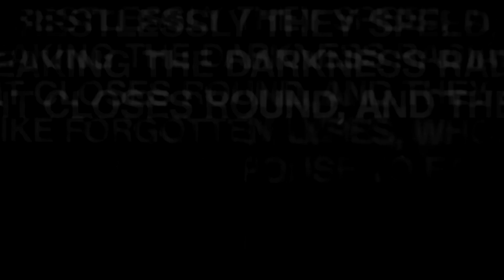Nosztalgiaország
A Sungazers első magyar nyelvű anyagának, a "Nosztalgiaország" EP-nek címadó dalához készült hivatalos videoklip.

Dalszöveg:

kiköptelek klipötletek klikkelj a féreg a szemedbe megy
testet ölt test söpört sört az utcán az agyamra megy
az hogy nézel de nem látsz streamelsz és fényt hánysz
pringles doboz szivacs műp**át csinálsz közben a
szomszédból a live webcam-os üvölt b**meg
inkább igyatok meg együtt egy teát
de kinek kell a b**meg kinek kell ami fontos
az arcodról csorogjon a mocskos fondorlatos
léböjt léből üres templomba kel fel korán
a szemkötőm fölött kezelő trámp és erdogán

egy elvetélő hajlamon a jobbra
elmesélem hajnalon
az éj mesél a haj alom
csak magaddal vitted

az arcomon minden amit nem
meg az is amit hittél
csak itt felejtettél

tündérkert amit elvettem aratom
szeretlek magam szintén attila után szabadon
mindent szabad most már tényleg minden mindegy
minden épp a helyén épp ott ahol túl szabadon
mindegy mindhat de az első volt a legjobb
13 hónapja az első sörhatásod nem fogy nem fogy

szintmérő verseny szinten tartás az idővel szinti párbaj
szintemártás szinteleves szintehalál szintefőétel
szintiboj a kocsmaháttérzajban érvel
tévé felhangosít baj háttér felszáll
ahol eddig nem volt megtelik gyufásdoboz
hajszál magasan az egész julcsi büfé a telepen
mint egy korhadt fához láncolt lakó autó
mehetnék de kihajt az még szerelem
a múltam lecsúszós nosztalgiaország
kék-fehér jellel magasról szórva osztják az észt
gordon remzi hatalom főzni tanít
elmesélem hajnalon

A videót készítette: Nógrádi Claudia
Rendezte: Nógrádi Claudia, Géczi Gergő

Szereplők:

Nő: Vőneki Brigitta
Férfi: Géczi Gergő
Fénytechnikus: Tóth András
Közönség:
Péterffy Andrea, Tóth Csongor, Bognár Szabolcs, Hajdú Nóra, Fábián Anna, Nagy Ágnes, Fazekas Máté, Szabó Bianka, Sebestyén Edmond, Benkó Zoltán, Morvai Kinga, Fazekas Hanga, Vecsernyés Viktória, Józsik Edit, Ábrahám Szilvia, Boros Tamás, Daru Krisztián, Kiss Albert.

"A Nosztalgiaország kislemez és dal a függőségekről, azon belül is a Bödőcs Tibor által frappánsan megfogalmazott ’hungarian heroinról’, az alkoholról, illetve a közösségi médiáról szól. A borítón Rédei Emese Prométheusza jelenik meg, aki az egyaránt a pusztulás és a megvilágosodás szimbólumát, a tüzet hozza le az embereknek. Mint ahogyan a közösségi média a világ eléd tárásával kecsegtetve zár be, úgy a legjobb feszültség oldó szer eszi meg végül a májadat újra és újra.
A Nosztalgiaország dal az értelmét vesztett huszonegyedik század értelmetlen szójátéka, így a benne szereplő nevek, helyszínek, cselekedetek, okok és következmények közötti esetleges összefüggések csupán a véletlennek köszönhetők, nem képezik szerves részét a valóságnak.” (Gergő)